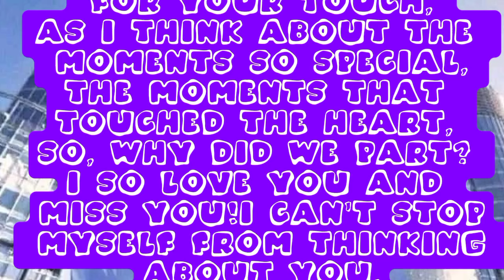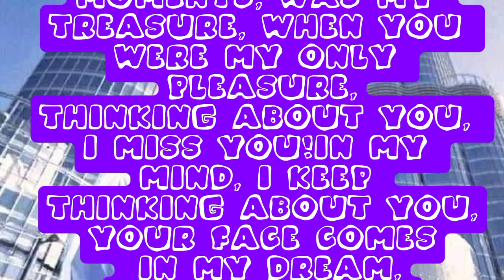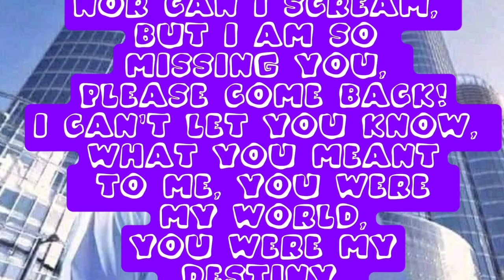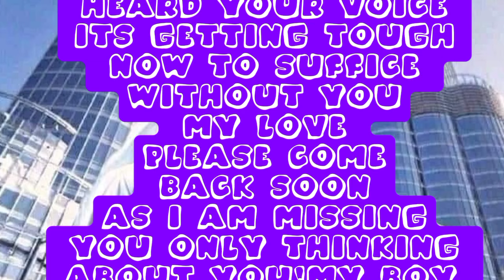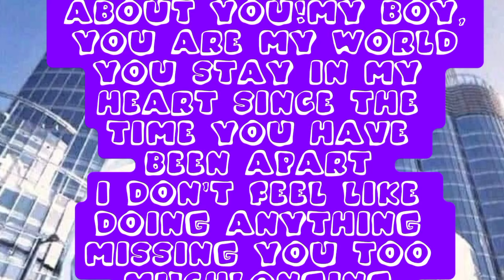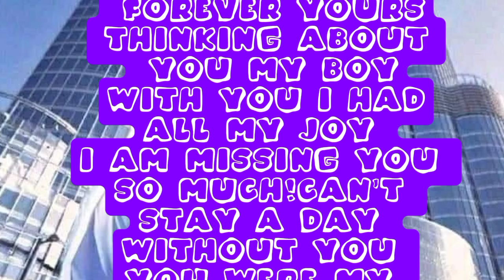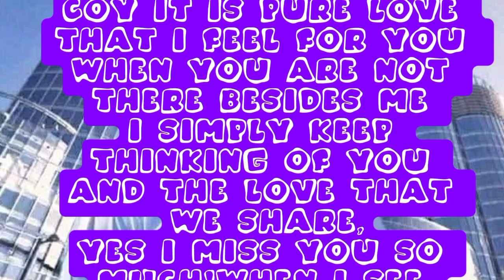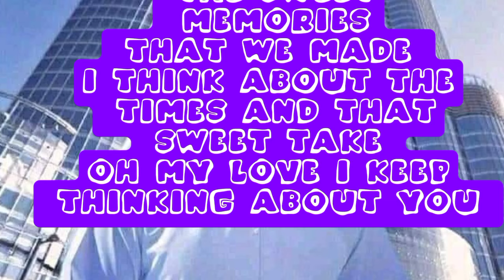fazza poems 2024 | fazza prince of dubai | fazza song | fazza wife | fazza wedding nasheed